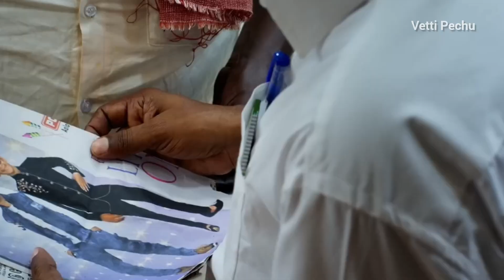Top10 Best Movies of 2023 | Ayothi | Cithha | Viduthalai | Joe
Top10 Best Tamil Movies 2023